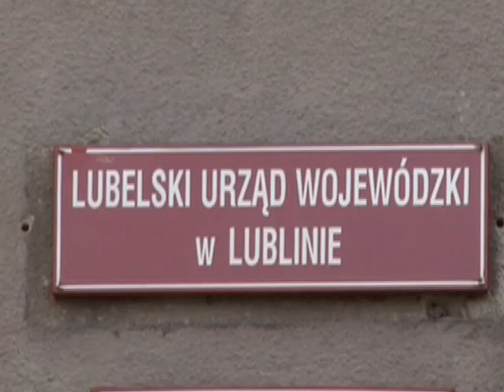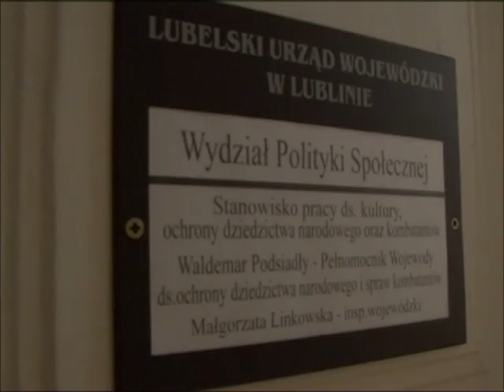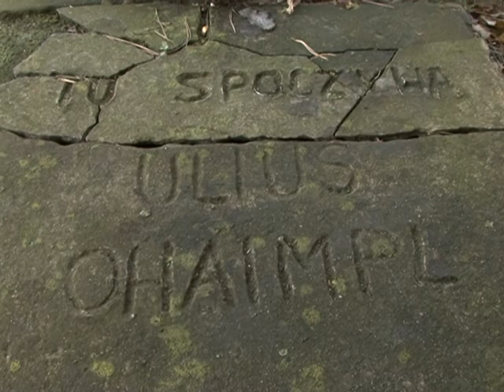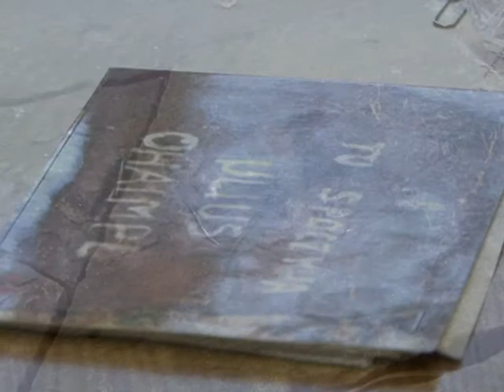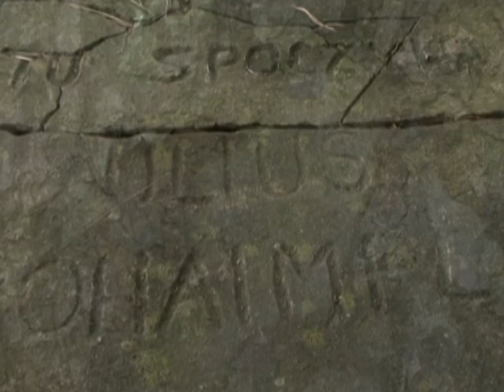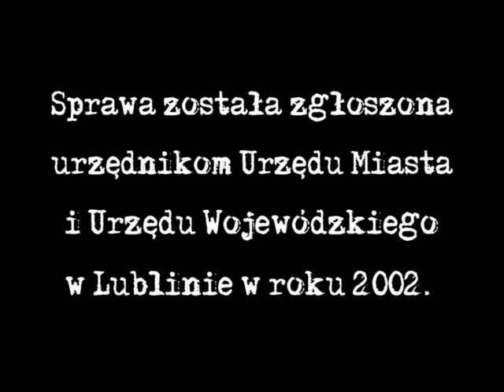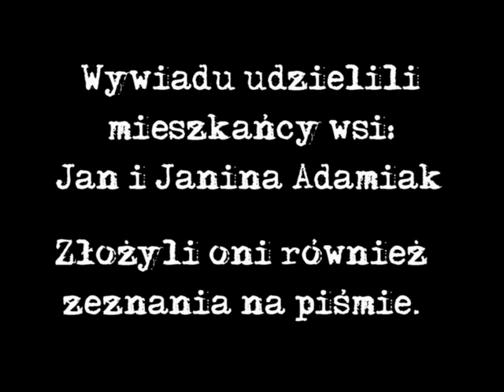Opuściła Cię Ojczyzna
Zapis zeznań mieszkańców wsi i postępowania administracyjnego w sprawie grobu z II Wojny Światowej